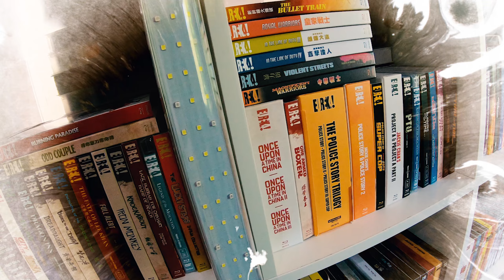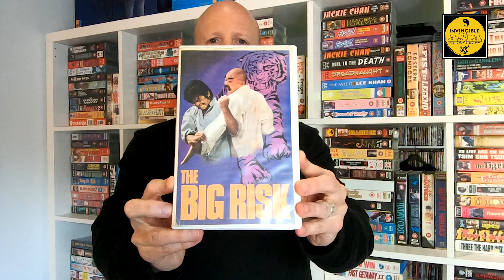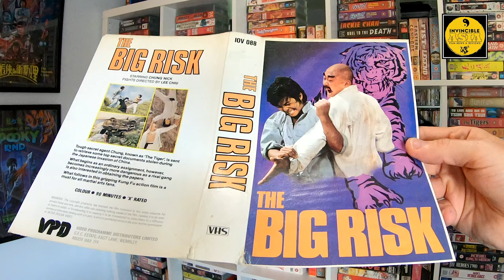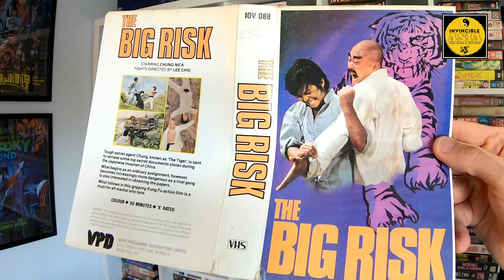THE BIG RISK (1974) Video Tape Rewind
Join me for another trip down memory lane as I take a look at this early VHS rental of Joseph Kong's 1974 classic, The Big Risk, aka Kung Fu Conspiracy - starring the great Nick Cheung Lik, Dean Shek, Eddy Ko, and Queenie Kong!